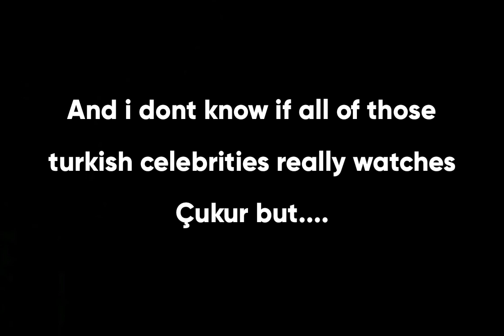Turkish Celebrities Who Watches Çukur (The Pit) !